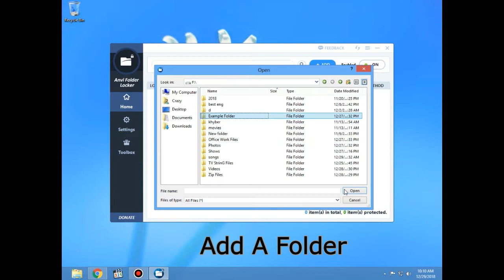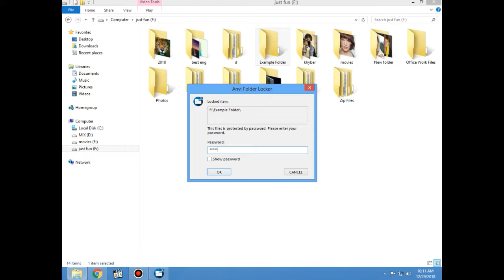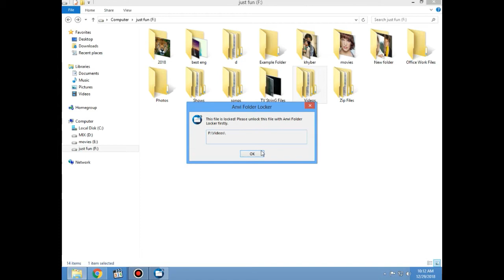How To USE Anvi Folder Locker In Your PC? Lock Your Folders Easy